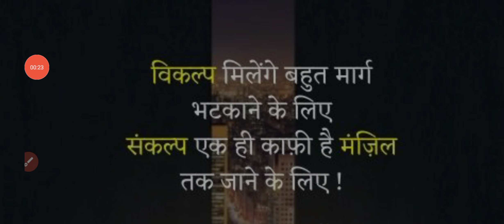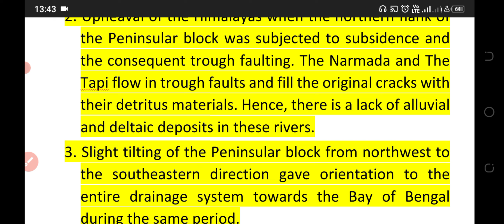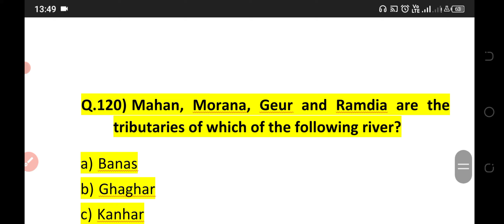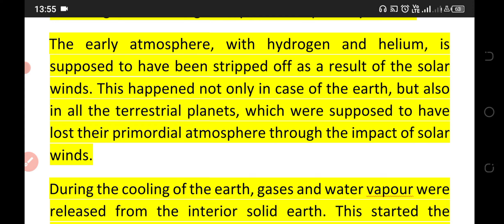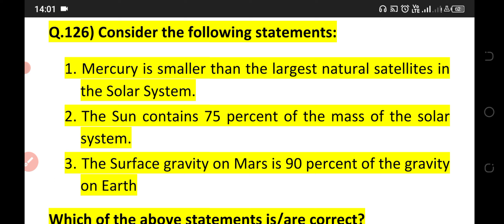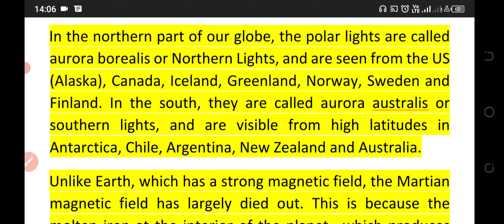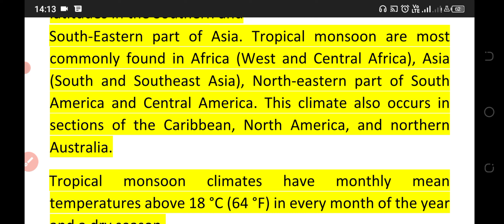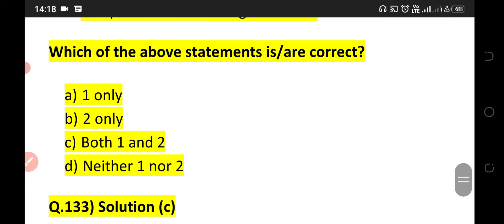ias epfo 2023